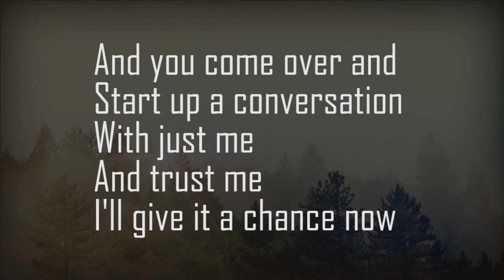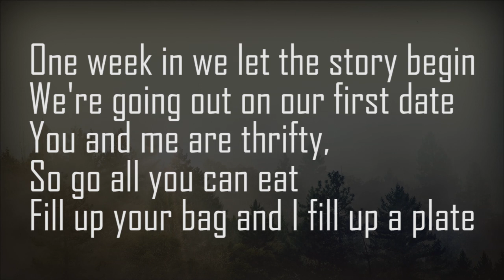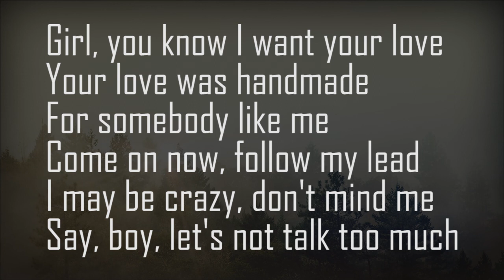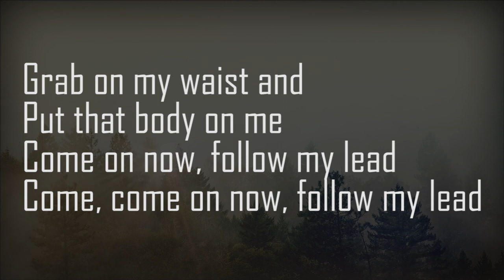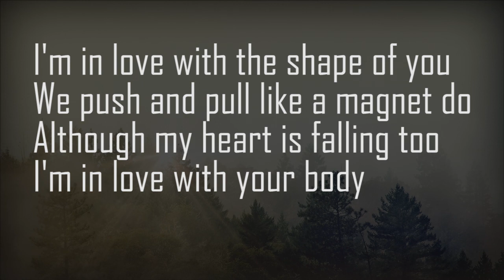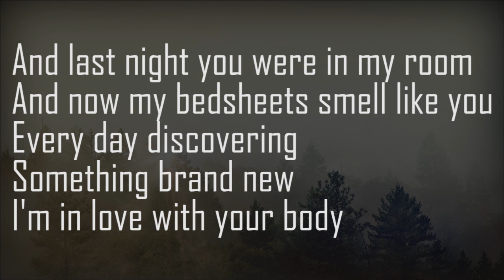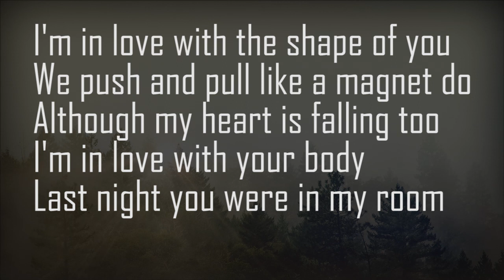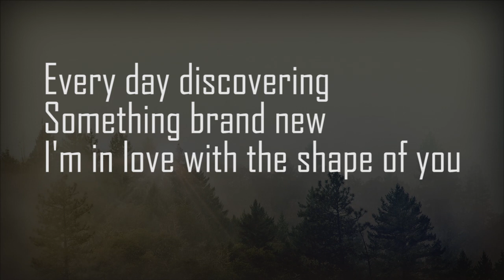Ed Sheeran - Shape of You(Lyrics)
The official music video for Ed Sheeran - Shape Of You

VIDEO CREDITS:
Director|DOP: Jason Koenig
Producer: Honna Kimmerer
Production company: Anonymous Content
Exec Producer: Nina Soriano

Cinematography: Johnny Valencia, Ryan Haug
Edited by: Johnny Valencia, Jason Koenig
Commissioner: Dan Curwin

Co-Starring:
Jennie Pegouskie
Yama

-- | LYRICS |--

About Ed Sheeran:
Ed Sheeran may be the quintessential pop star of the 2010s: